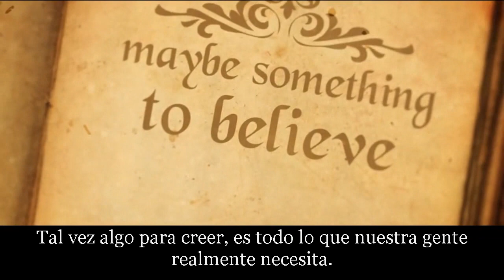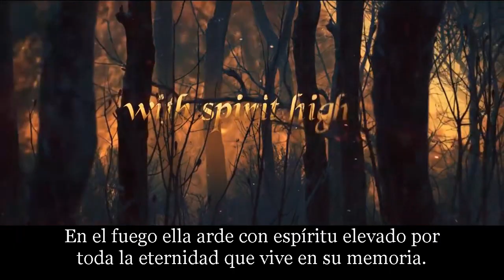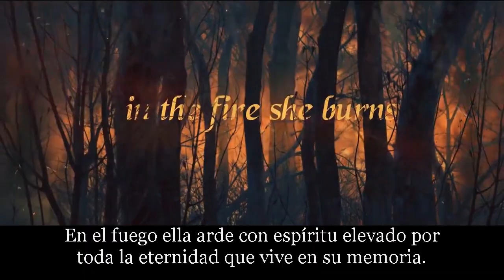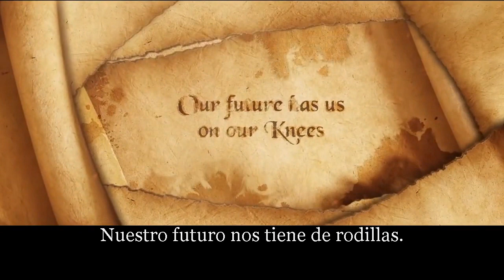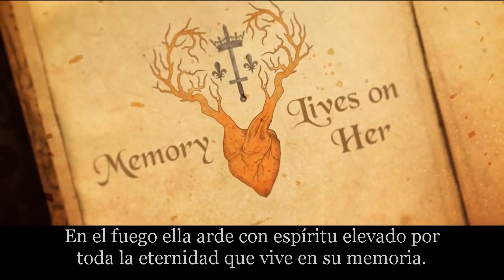Fleur de lis - The Raven Age ( sub español)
nueva cancion de TRA subtitulada al español = flor de lis .
Best metal song
metal subtitulado en español